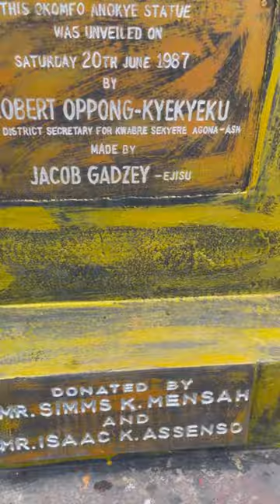Komfo Anokye Statue At Asante Agona